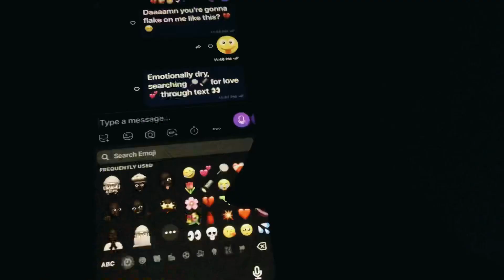Lil Giant — “OVERWORLD” (Official Album Trailer) 💿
My album “OVERWORLD” will be dropping in a few days.

Be on the lookout for it.

It’s gonna have 18 tracks and it’s gon be fire 🔥 ash

Y’all ready or what?

Less goooo‼️‼️‼️